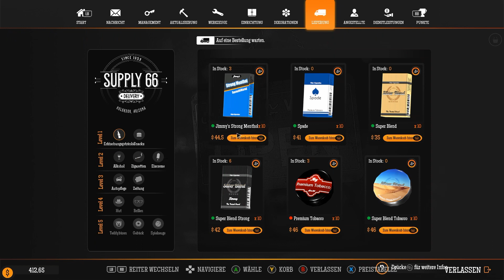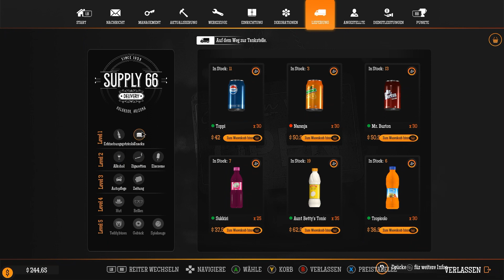Gas Simulator #12 Langsam ernährt sich der Babbi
Kaufe eine verlassene Tankstelle und baue sie wieder auf. Renoviere, rüste sie aus und erweitere die Dienstleistungen, die du deinen Kunden anbietest.